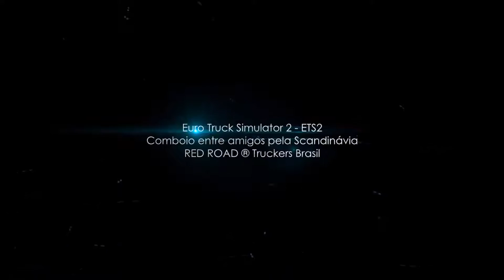COMBOIO entre amigos REDROAD ETS2 pela SCANDINÁVIA - 1080p HD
Faaala Galera beleza? Confira neste vídeo um comboio muito bacana com meus amigos da REDROAD Truckers Br, onde rodamos pela Scandinávia; E cá entre nos, é um mapa muito show não é? O que vocês acham da DLC Scandinávia? Deixe a sua opinião nos comentários.

◆ Você que curte games, sejam eles quais forem, gosta de assistir à Gameplays, você está no canal certo!

◆ Parceiros do canal - Visitem!

◆ Hardware:

•Placa Mãe: ASRock - Z77 Extreme4-M
•GPU: GeForce GTX 660 2GB 192 Bits
•CPU: Intel(R) Core(TM) i7-3770 APU @ 3.40GHz
•Memória: 16.00 GB RAM
•HD: 2 Tb
•Resolução: 1920x1080, 60Hz
•Sistema Operacional: Windows 10 Pro

Tags Extras

Comboio de caminhão
Comboio de carretas
Amigos caminhoneiros
Caminhoneiro viajando
Caminhoneiro na estrada
Caminhoneiro pegando carga
Caminhões na estrada
Simulação na estrada
Pé na estrada
Trucks Brasil

TS3 BASE REDROAD TRUCKERS BRASIL: 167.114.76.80